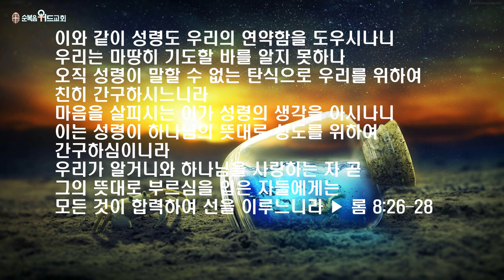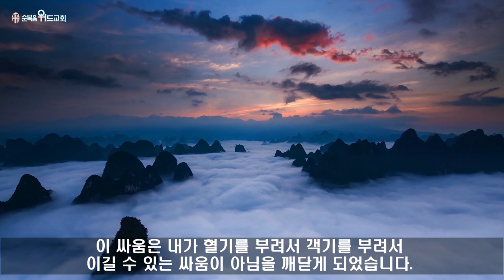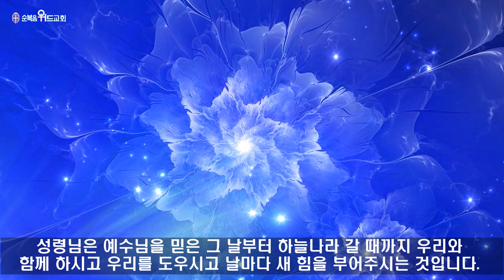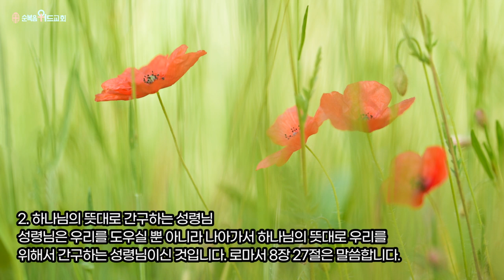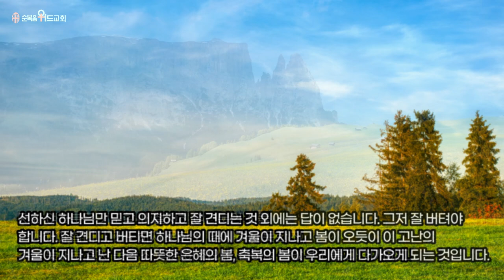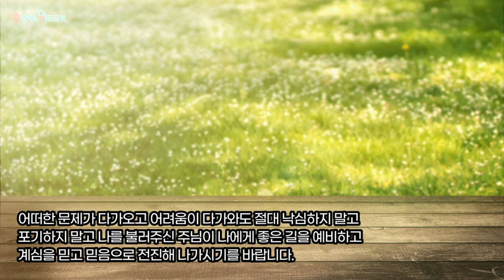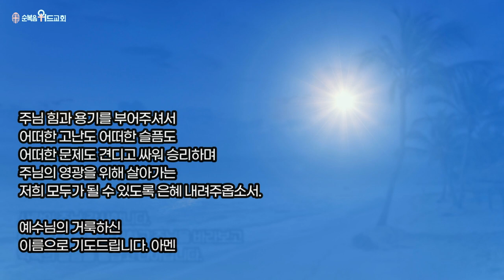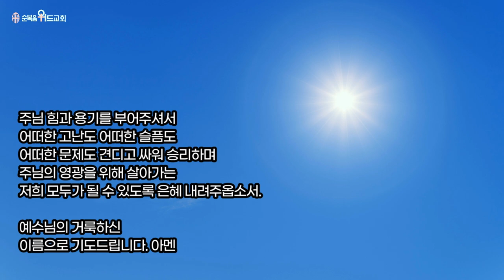순복음위드교회 2022년 3월 20일 주일예배 써머리 - 연약함을 도우시는 성령님 ( 롬 8:26-28 )